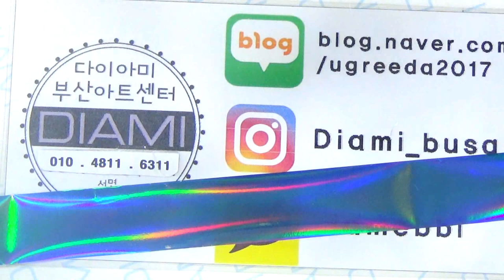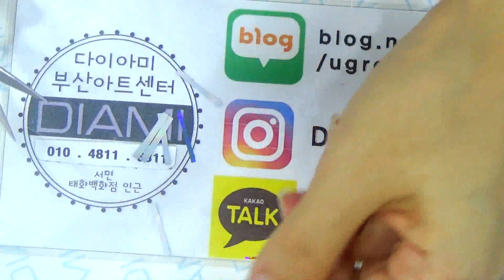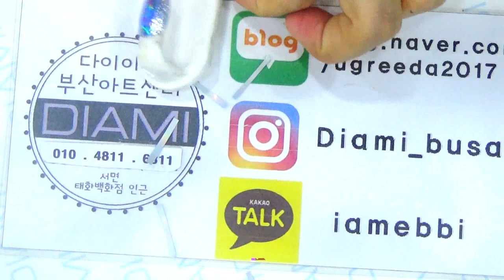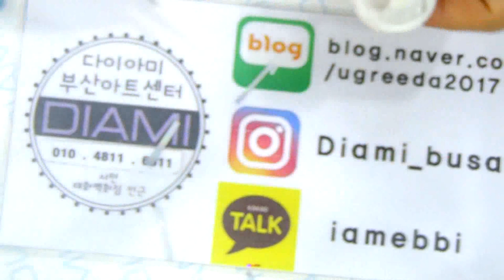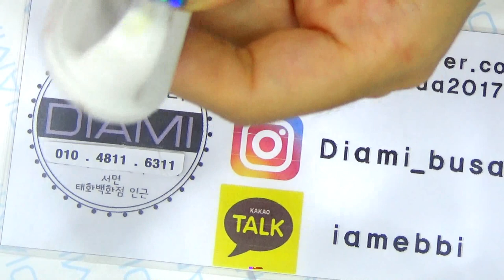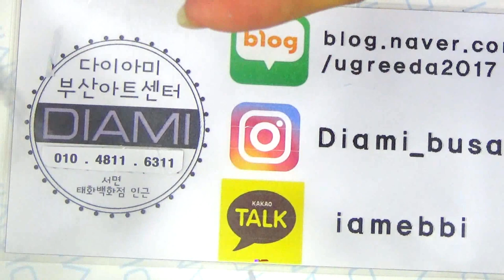[부산다이아미]신상필름 28번 스카이블루를 이용한 미러네일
필름 신상~신상 28번 스카이블루를 이용해 미러네일을 해보았어요
많은도움이 되셨으면 좋겠네여